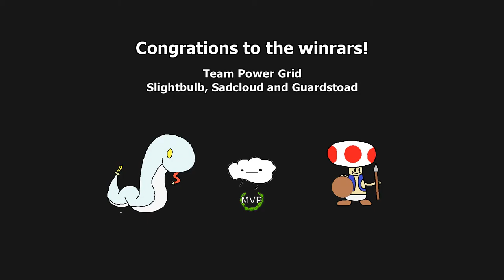R1F2 - Team Vermin of Mass Destruction 2 VS Team Power Grid (GBA Tournament 3)